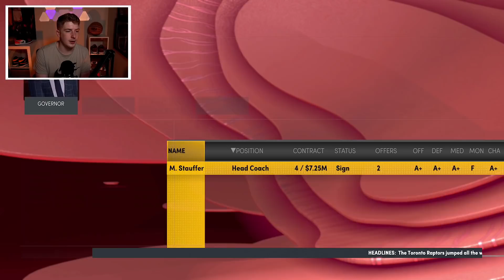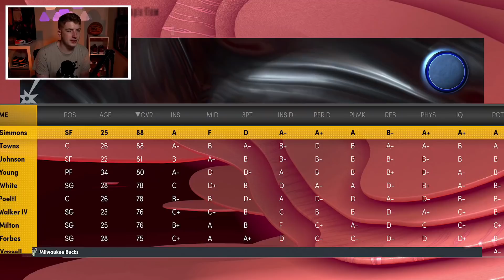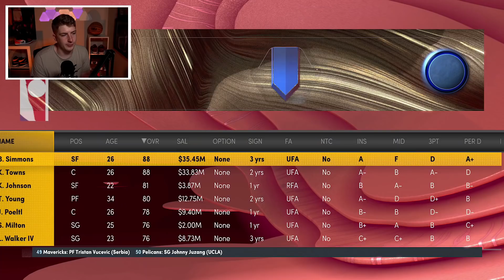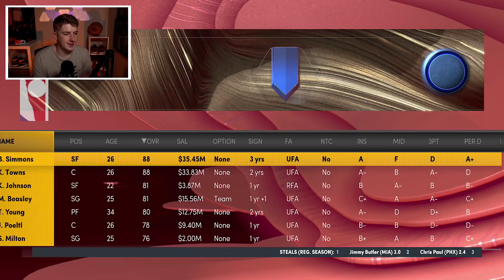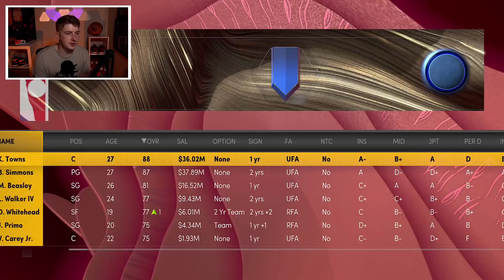I Made Ben Simmons Dreams Come True In NBA 2K22....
Today we decide to make Ben Simmons dreams come true in NBA 2K22 by rebuilding the perfect team around Ben Simmons!